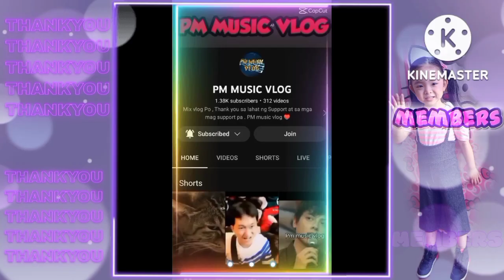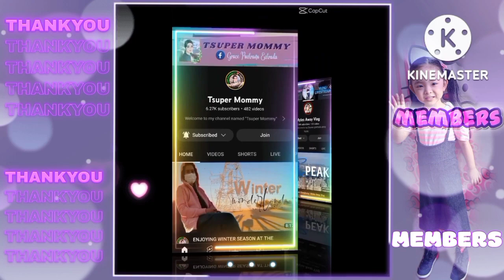UNBOXING TOUCH FIVE MARKERS //COLORED PENS/ARTS DRAWING PENS //PERSIA FAM CHANNEL